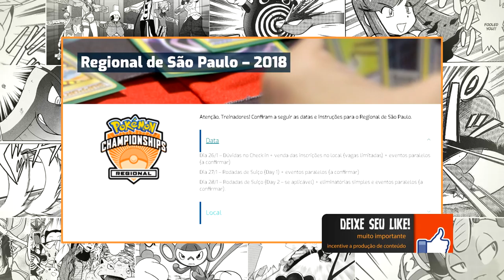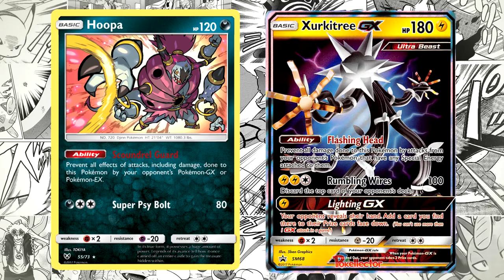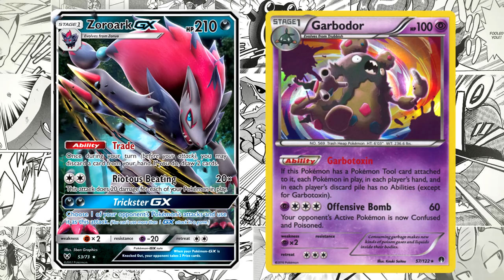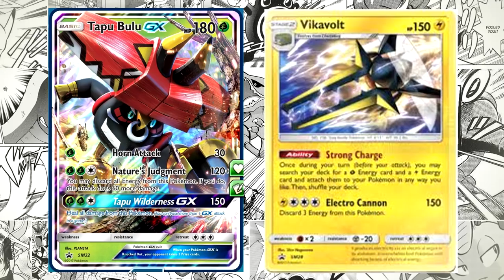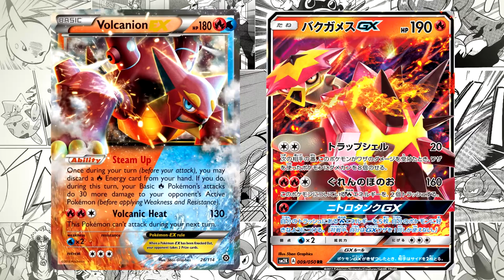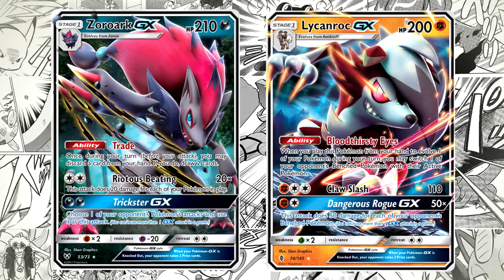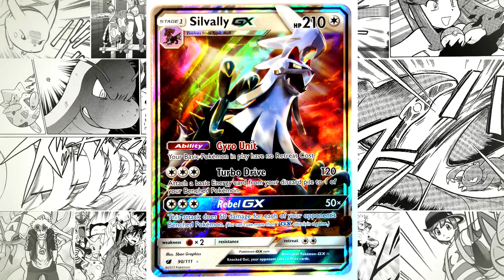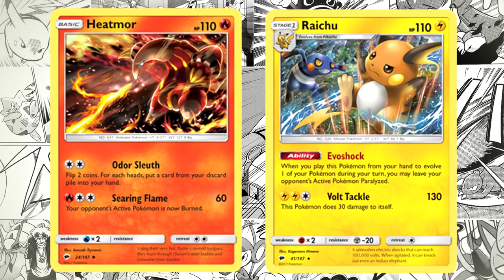Tiusam ARENA - Partiu o Resumão pro REGIONAL de São Paulo!